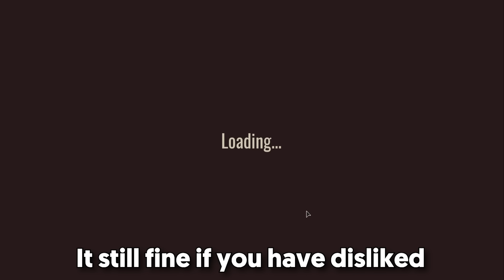How to get all badges in New Roblox Doors Secret Update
This video is more of a tutorial on how to unlock the golden door in the new Doors updated lobby to get to the backdoor after the hunt event ended. The badge is called 'detour'
Additionally i have shown, how to 'Around Back' Badge and 'Other Way Around' badge, these new 2 badges came out after the hunt event has ended. I think Doors floor 2 is coming very soon.